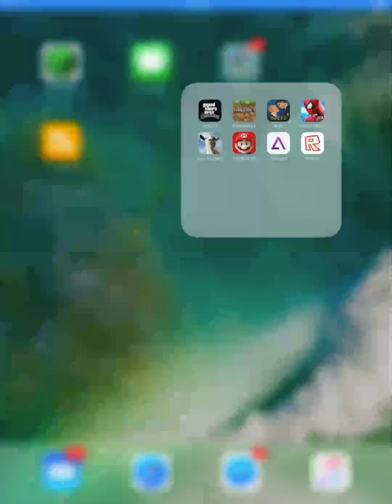Playing OLD Mario 3!ON IOS!